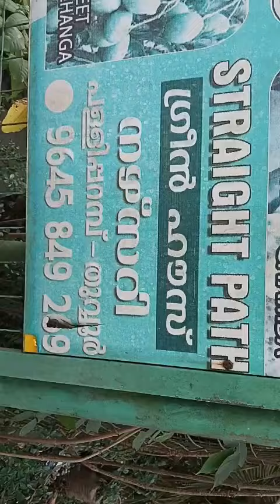Fruits plant nursery/ bush orange... sappotta...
Video from Jafna A